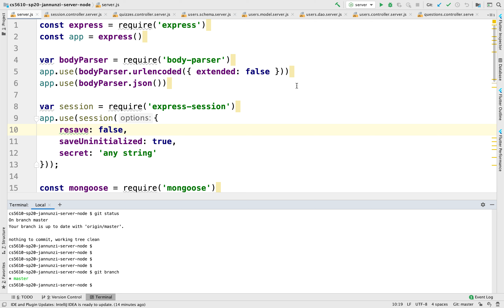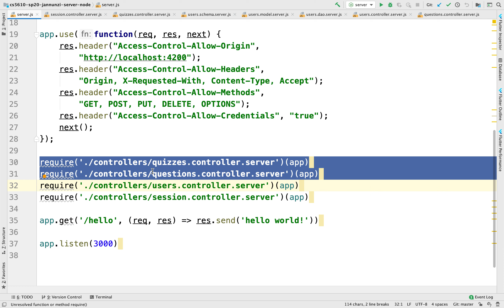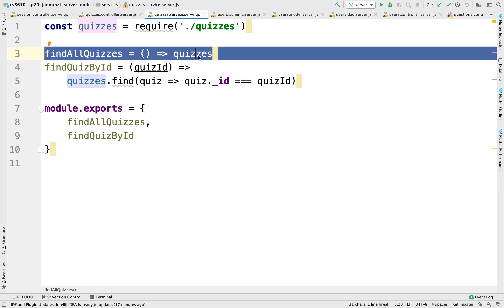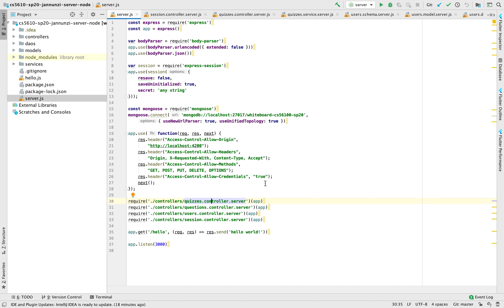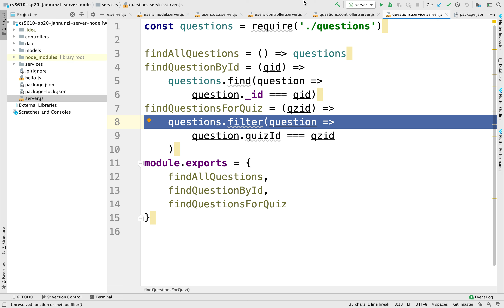node js + mongo + mongoose cs5610 sp20 13102